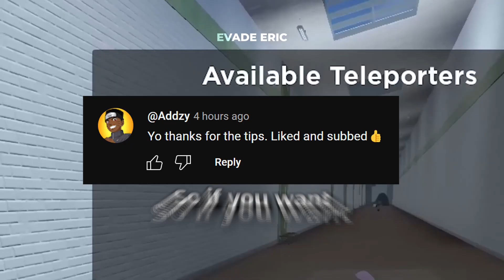*NEW* Best Evade Auto Farm Script *Auto Win*